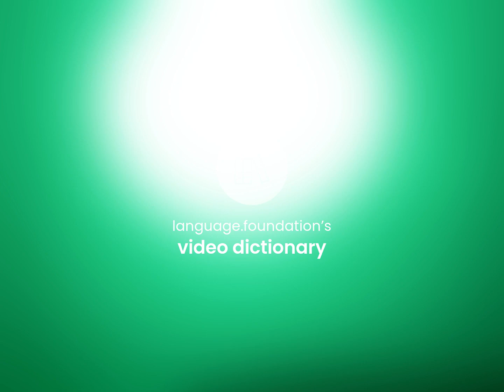Lord todd • LORD TODD meaning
Definition of LORD TODD